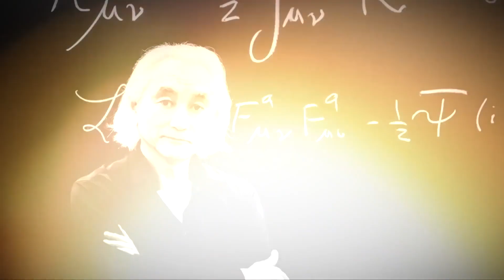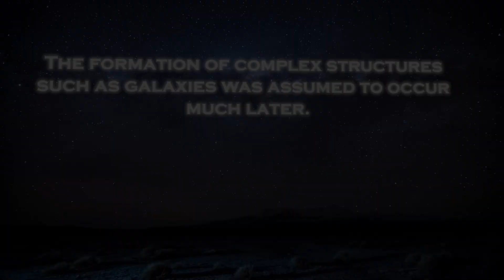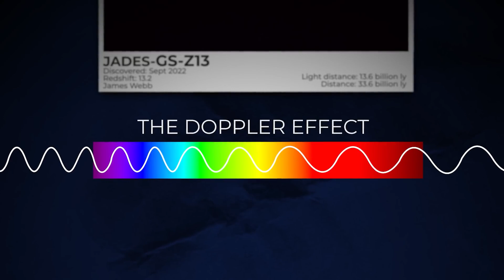Michio Kaku Breaks Silence About James Webb's Shocking New Image